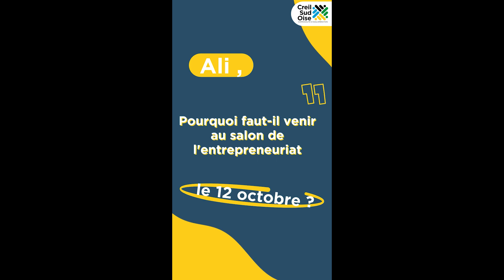Salon de l'entrepreneuriat 2023 - 12 octobre 2023 - Rencontre avec Ali Haydar Sari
Découvrez votre voie entrepreneuriale au Salon de l’Entrepreneuriat 2023 !
C’est le 12 octobre 2023 à la Faïencerie de Creil
Nouveau format : de 08h30 à 13h00